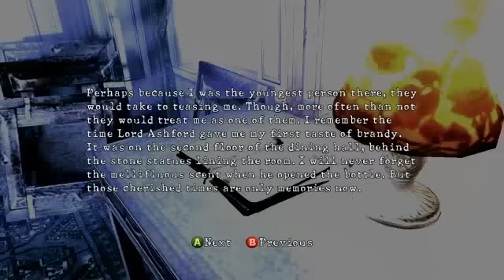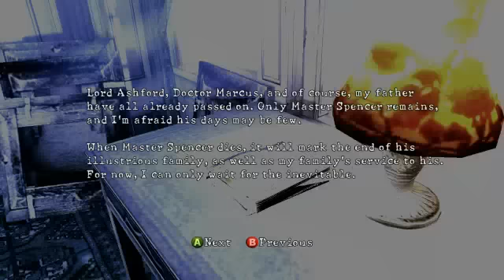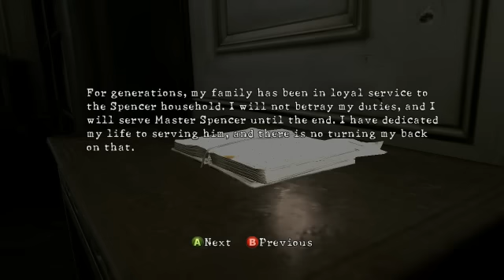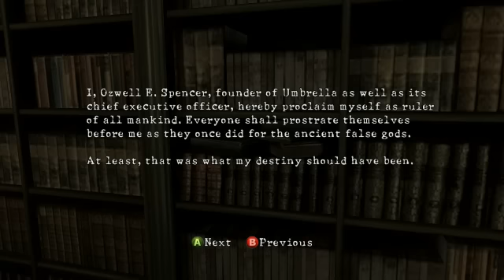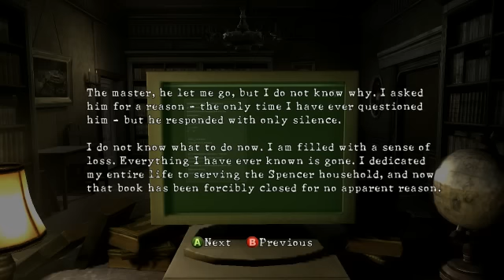RESIDENT EVIL 5 Lost in Nightmares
I beat this on Vet mode.. A Super  pain in my Butt!